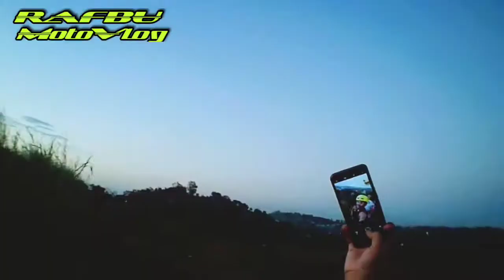RAFBU SHORTEST RIDE | MOUNTAIN VIEW! | AEROX 155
my 4th Vlog for my channel and this time with my family, sorry po we're not wearing safety gears and also overload kami but its just on our place hehe share ko lang ung view na meron kami dito sa antipolo and also first time ng daughter ko jan hehe hope you guys like our video and enjoy ☺️